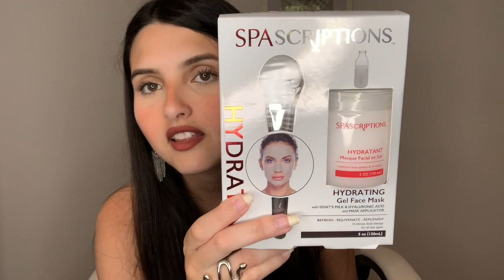Comprinhas em orlando: PRODUTOS DE PELE! | Fernanda Coelho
E ai gente, tudo bem com vocês? Video de hoje trago as comprinhas de produtos de pele que eu fiz em Orlando, espero muito que gostem!